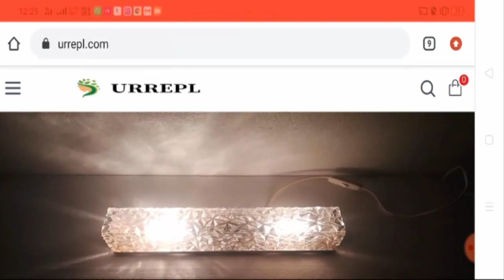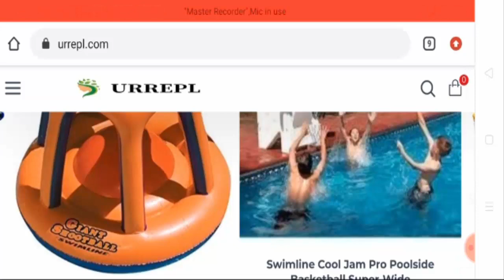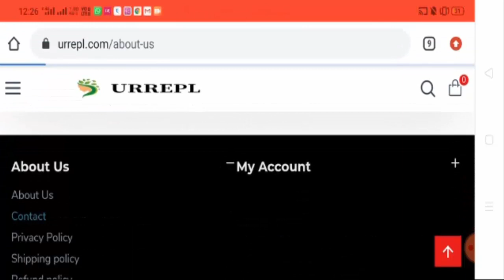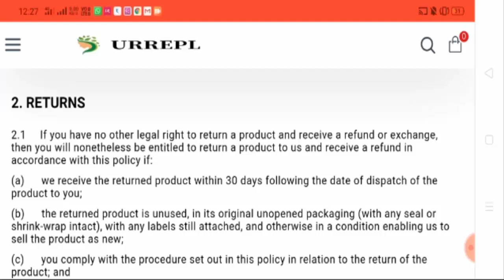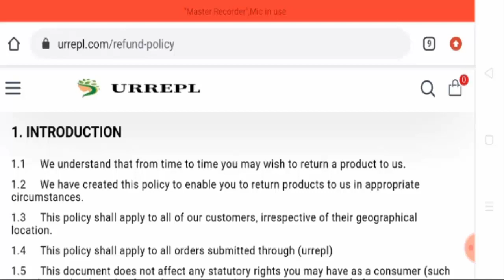Urrepl Reviews [July 2020] How Is It Legit or Scam? | Scam Adviser Reports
About Us

we select our products very carefully in order to meet the demands and needs of our valuable customers. We consider customers as our precious asset.

Even if you are not sure of what you want, our e-shop has got several ways to help you identify your needs. Everything about us revolves around our commitment to help you look your best and inspire confidence in you. We are always up and try to optimize for the latest & best quality items so customers do not have to worry as we have already taken their worry into account on their behalf. Customers can find sophisticated and trendy products solving problems of your daily life for affordable prices. Try our products and we bet you will be amazed at the quality and standard of each & every item being offered.

Address
6626 west sharal park drive ,Weat valley city,Utah,84120

ScamAdviserReports ✌